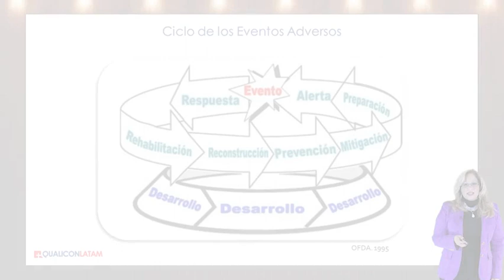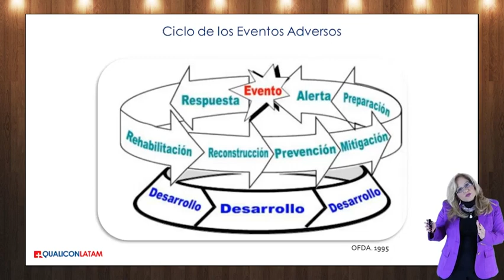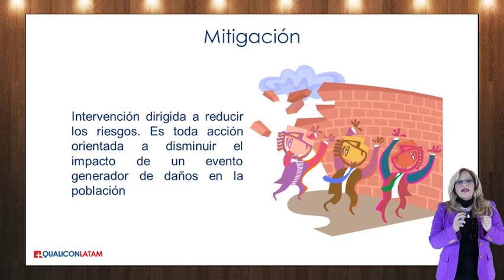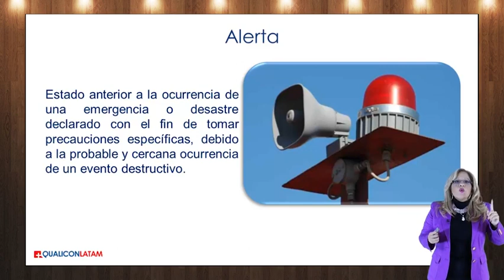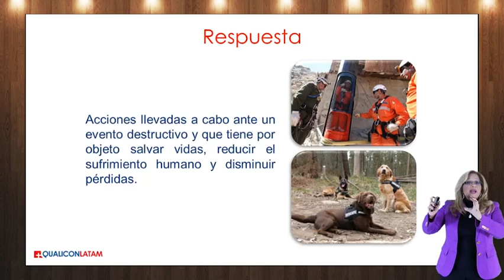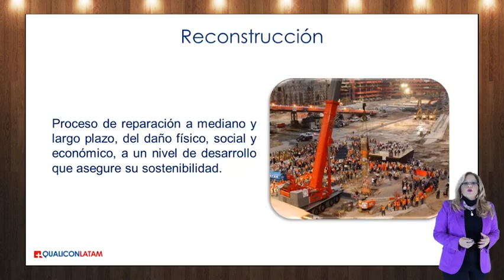Importancia de la gestión integral del riesgo, curso GIPAE gratis, Video 10